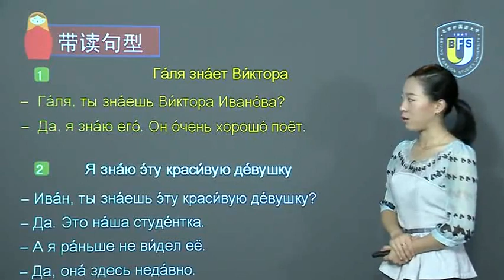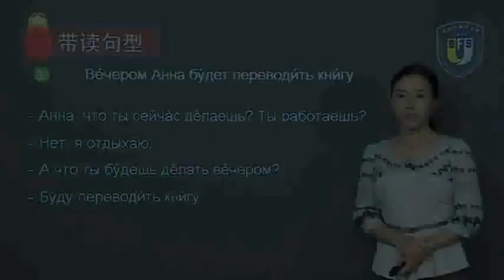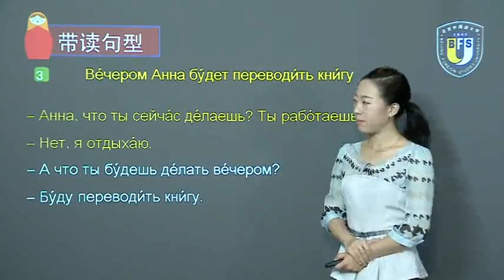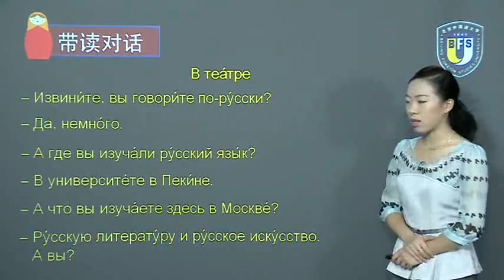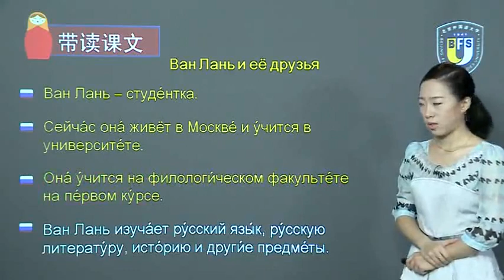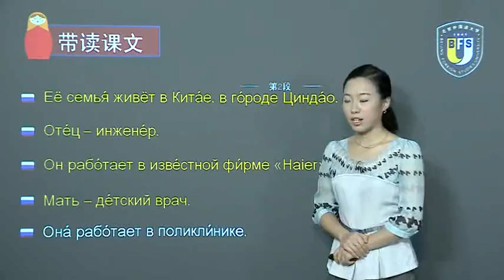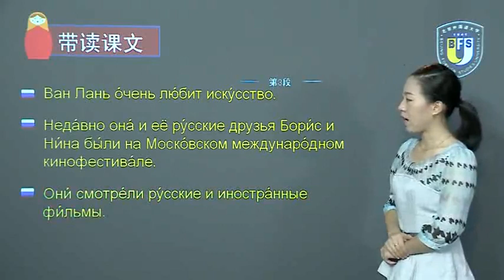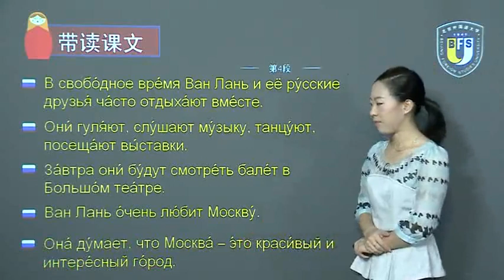新大学俄语1 第11课 带读